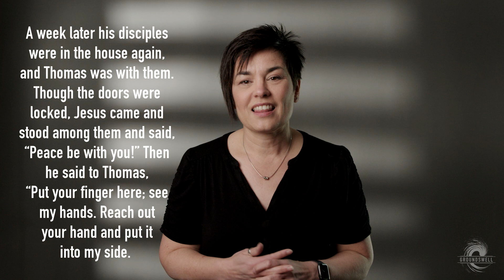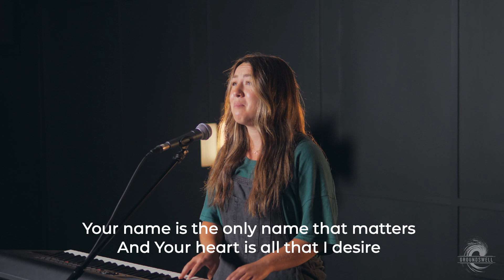Groundswell Online | What's Next? - Doubt | April 30th 2023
We all have doubts from time to time, that’s a normal part of living the life
of faith. What Jesus longs for in this post-resurrection encounter with
Thomas is that we all might believe in him by handing over our hearts and
our hopes and placing our trust in him. That’s what living an Easter life is
all about. That’s what Thomas wanted, he just needed to see it, touch it,
experience it before he was willing to risk relationship again.